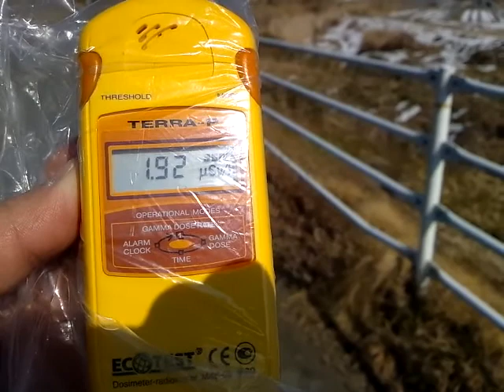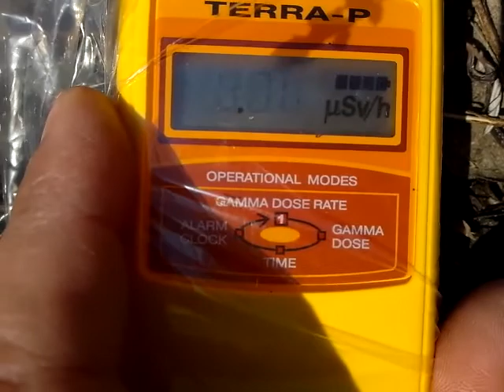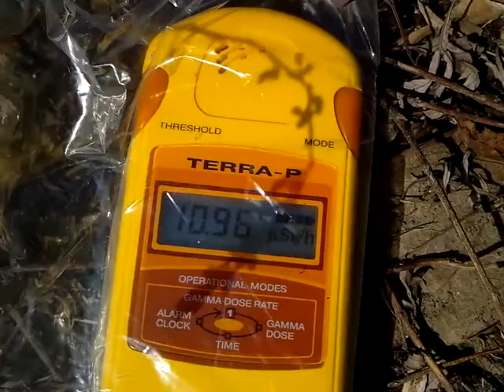11.29μSv/h 伊達市霊山町 小国小学校 通学路 地表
2012年2月18日 福島県県 伊達市 霊山町 下小国地区 で放射線量を測定した。
測定場所は、伊達市立小国小学校から約400mの通学路上。
空間（胸の高さ）の値は1.92マイクロシーベルト毎時。
道路脇に溜まった泥の上で11.29マイクロシーベルト毎時だった。
福島第一原発からの距離は約55km。
測定器は、ウクライナ製、ECOTEST MKS-05。ガンマ線のみを測定した。
11.29 microSv/h, School road mud, Date city Ryozen machi Shimooguni area